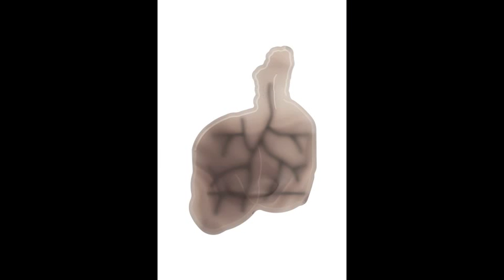RUUDT PETERS QI 2013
This is a preview of Ruudt Peters latest body of work: QI. The work is the result of Peters 3 month investigation in China, exploring Chinese Alchemy. It  consists a number of wearable art pieces made from laser cut stone and an installation 99 ceramic men.